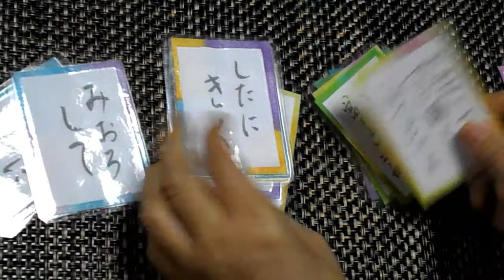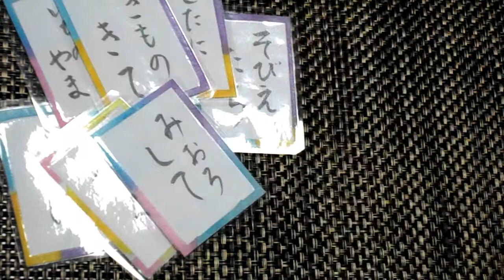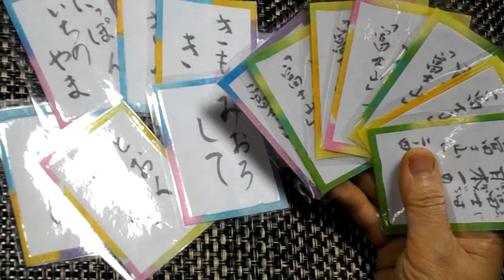kimie gangi 子どもから お年寄りまで「家族ふれあい 唄 かるた」 百人一首風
新年に向けて、百人一首のように楽しめる「唄かるた」を作ってみました。
ここでは「富士山」を例にあげていますが、「一月一日」や「お正月」など、家族みんなで楽しめる曲を選ぶとよいと思います。
１フレーズごとに「読み札」を作り、後半をひらがなで書いて「取り札」を作ります。
きっと、歌詞を全部覚えている、おじいちゃんおばあちゃんがヒーローになるに違いありません。
子どもたちも負けじと頑張り、消えつつある昔の歌にも興味をもってもらえるのではないでしょうか？
この方法は、新しい歌を覚えるのにも有効だと思います。今月の歌で作って、雨の日に楽しむのも素敵ですね。